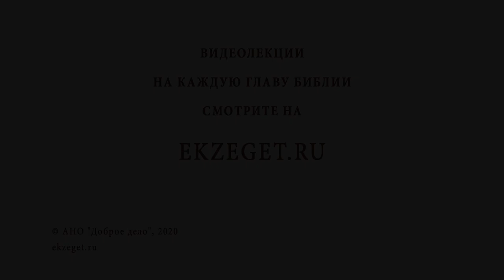Разрешает ли Библия многоженство (Бытие 4:19)? Протоиерей Олег Стеняев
В сегодняшнем видео с протоиереем Олегом Стеняевым говорим о том, разрешает ли Библия многоженство (Бытие  4:19). Касаемся следующих вопросов:

🔸Две жены Ламеха
🔸В чем можно подражать Ламеху?
🔸Плодородная Ада.
🔸Трудное испытание.
🔸Законы о царях.
🔸Развращение сердца и души.
🔸Одна жена у епископа и трезвая жизнь.
🔸Пример для христиан.
🔸Порочный поступок Ламеха.